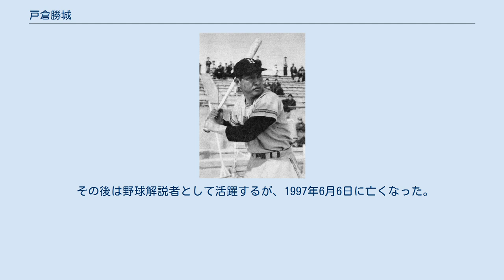戸倉勝城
オリックス・バファローズ及びその前身球団の監督
戸倉 勝城（とくら かつき、1914年11月3日 - 1997年6月6日）は、山口県出身のプロ野球選手（外野手）・監督。
 豊浦中学を経て、法政大学を卒業。
卒業後は、大連満倶・林兼商店でプレーイングマネージャーを務めた。
1950年に社会人野球大洋漁業から河内卓司らと引き抜かれ、この年創立された毎日に入団。
 35歳という高齢でのプロ入りながら、同年3月11日のパ・リーグ開幕戦（西鉄戦）で4番を打ち、初打席で木下勇から本塁打を放って初打席初本塁打とパ・リーグ第1号本塁打を記録した。
この年の7月5日の大映戦（後楽園球場）では、ナイターでの第1号本塁打を記録する。
最終的には21本塁打、96打点でチームの初優勝に貢献した。
 翌年4月には阪急に移籍。
毎日監督の湯浅禎夫による、戸倉の将来のために若いチームで指導者的な立場を兼ねさせようとの意向、加えてパ・リーグを主導する毎日ならではのリーグの戦力均衡の観点からの譲渡だった。
以後、4番打者として活躍し、1952年（.301）、1954年（.300）、1955年（.321）と3度の3割以上、特に1955年には40歳にして自己ベストの打率.321（リーグ3位）を残し、1955年と1956年に2年連続でベストナインを受賞する。
1958年限りで引退。
なお、40代での規定打席到達による打率3割達成は史上初である。
 翌1959年に阪急の打撃コーチに就任。
同年途中から、藤本定義に代わって監督に就任する。
しかし、貧打のためリーグ優勝はすることができず1962年に退団。
 1967年には東京の監督に就任するが、またしても貧打に泣く一方で、あまりバントを試みない強気一辺倒の作戦が永田雅一オーナーの不評を買い、6月にいったん休養し、8月に復帰したがわずか2週間で解任された（後任は濃人渉）。
 その後は野球解説者として活躍するが、1997年6月6日に亡くなった。
酒豪で有名であった。